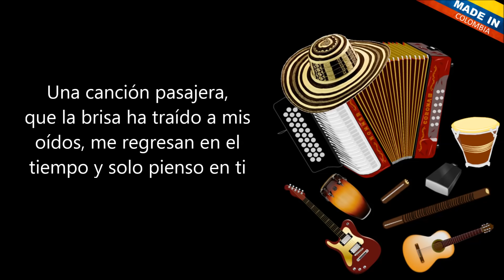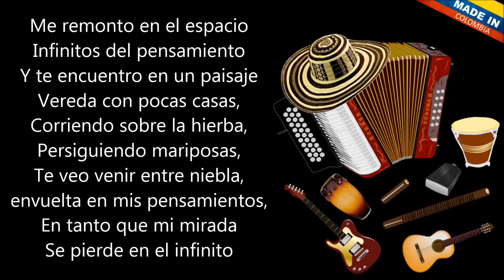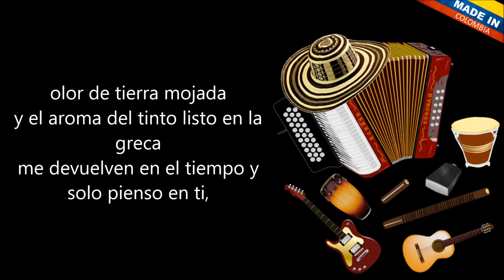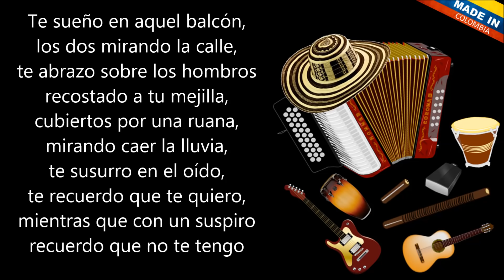Vallenato Solo pienso en ti Los Chiches Del Vallenato Letra